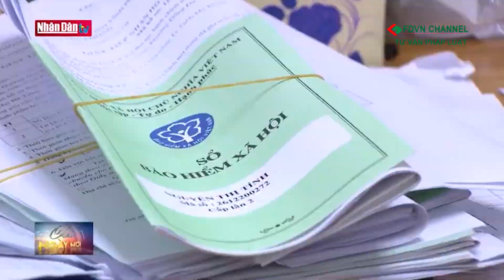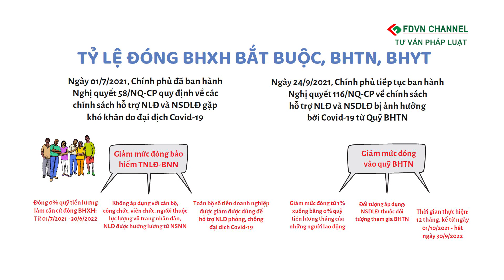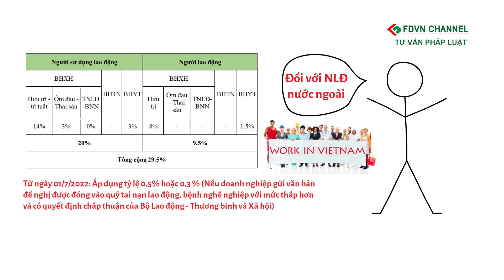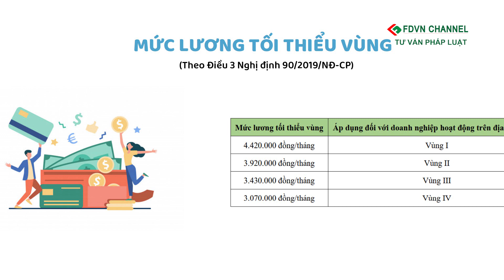MỨC ĐÓNG BẢO HIỂM XÃ HỘI CỦA DOANH NGHIỆP VÀ NGƯỜI LAO ĐỘNG